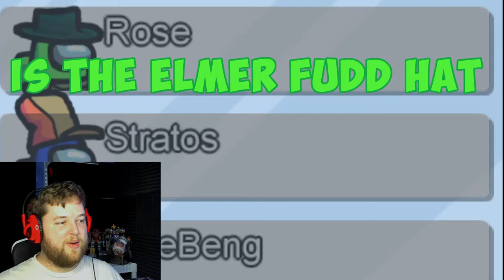Among Us | FUNNIEST COMMUNITY CLIPS AND HIGHLIGHTS | PART 5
We're back with another Among us video with all the funniest community highlights and clips from past livestreams! If you need a laugh feel free to rest here, and I hope you enjoy Among Us Funniest Community Clips and Highlights Part 5!

We're so close to a thousand subscribers thanks to everyone here!
Your love and support mean so much to me and I'm sorry it took so long
to get a new video out! Again THANK YOU, SO MUCH!

0:00 - Rub the Lamp
0:50 - Oh no
1:32 - They're food
9:00 - You're not welcome here

A special shout out to my friend Silje the FabHawk for her artwork be sure to check her out!

A big thank you and shout out to Jaded Eyes for being my voice guy.